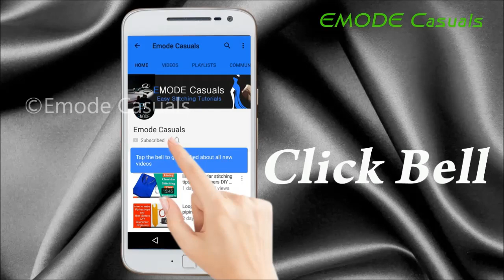How to fix Press Button ( Snap Button ) Malayalam, EMODE Malayalam Stitching